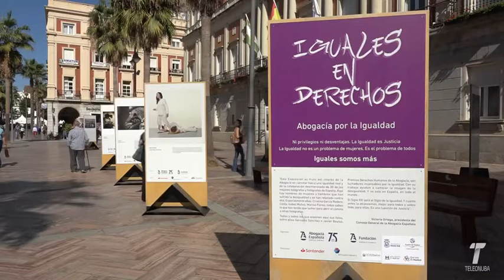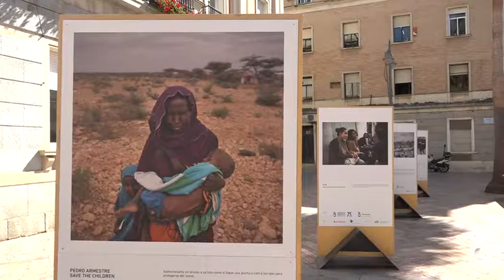Inaugurada la exposición ‘Iguales en derecho. Abogacía por la Igualdad’